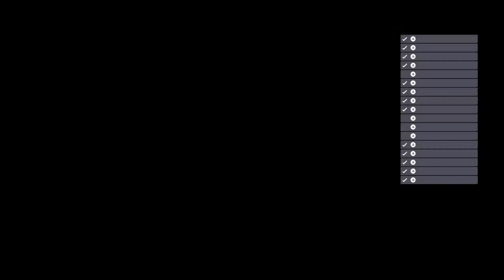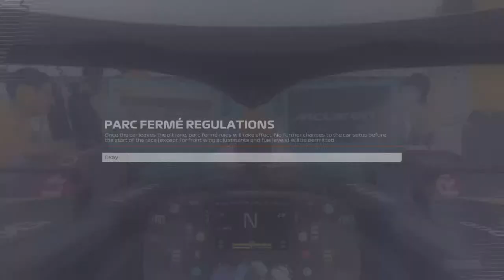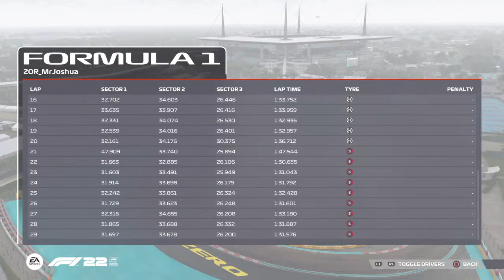ZOR T1 Miami